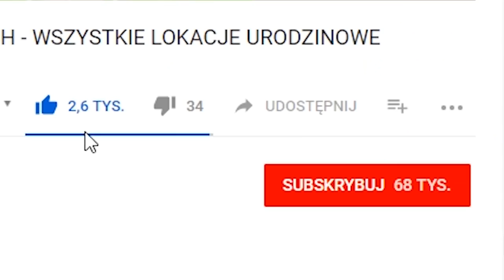ZESTRZEL RZUTKA W RÓŻNYCH MIEJSCACH + WSZYTKIE LOKALIZACJE - FORTNITE TYDZIEŃ 3 ZADANIA PORADNIK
►Znajdz mnie!